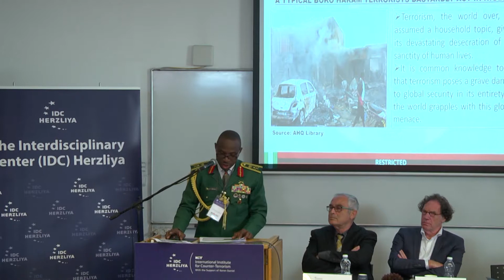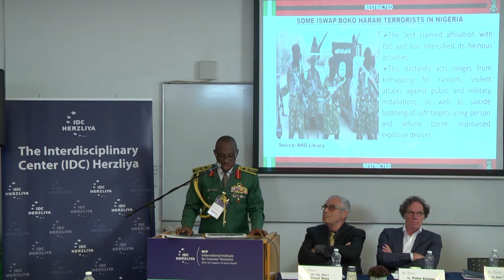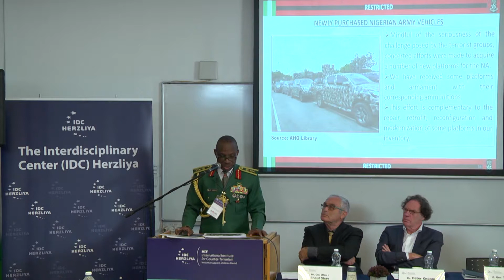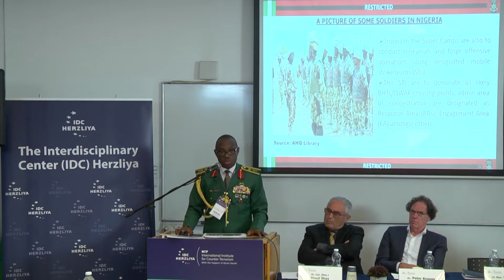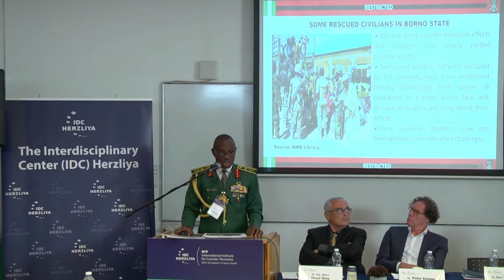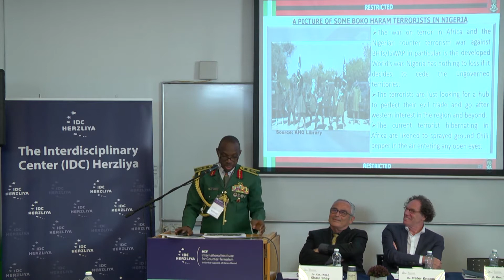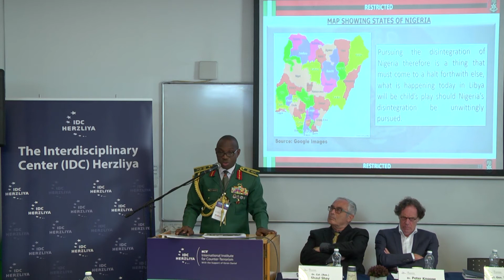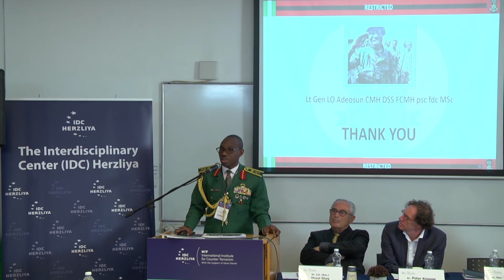Lt. Gen. LO Adeosun - Workshop: Terrorism in Africa: The Growing Battlefield of Global Jihad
​Terrorist groups and counter-terror actors have been paying increasing attention to the continent of Africa. With the eyes and the resources of the world focused elsewhere, the region has become a hotbed of terrorism. With a history of incredibly deadly attacks, weak governments, and a massive Muslim population, terrorist actors view this area as fertile ground to base and grow their operations. The workshop will examine the radicalization in the area, the terrorist and non-terrorist actors and the relationships between them, analyze the potential threat and attempt to understand the implications of the worrying phenomenon of global jihadism emanating out of this latest battlefield.